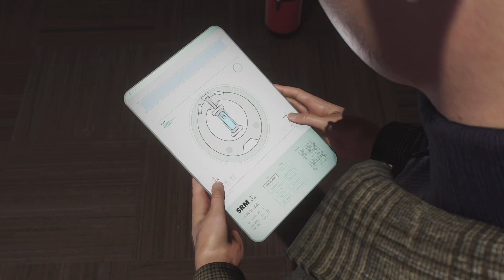Marvel's Spider-Man 2_20231122132834